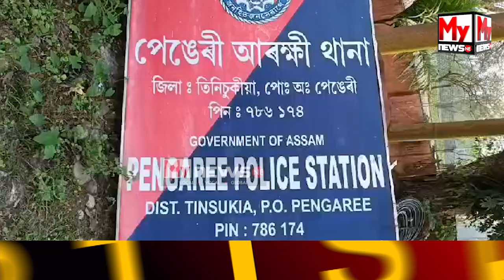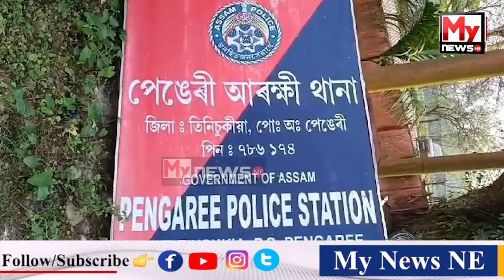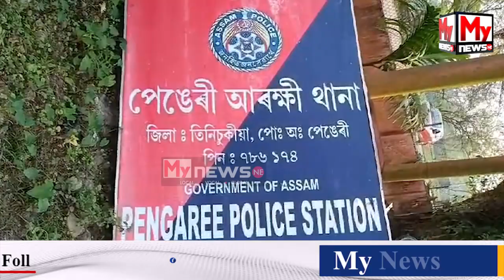🔴 পেঙেৰীৰ টেকেৰীত হস্ত নিৰ্মিত বন্দুকসহ আটক দুই ডকাইত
My News NE:  🔴 পেঙেৰীৰ টেকেৰীত হস্ত নিৰ্মিত বন্দুকসহ আটক দুই ডকাইত